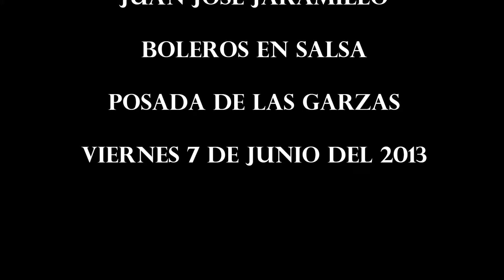ADOLFO OLIVARES & JUAN JOSE JARAMILLO - AZABACHE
EN LA POSADA DE LAS GARZAS EN EL SHOW BOLEROS EN SALSA